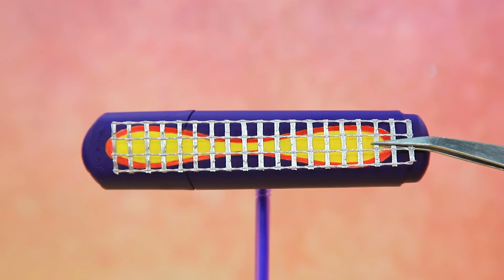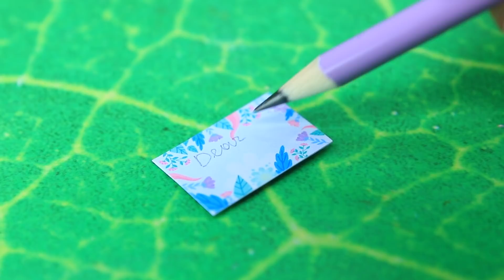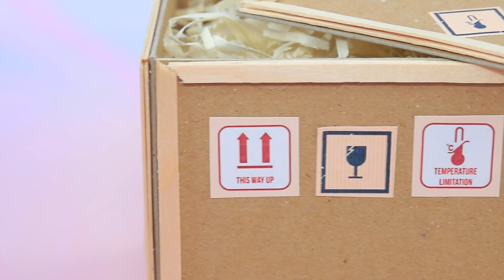Elsa and Isabela Switched Their Magic Powers / 11 Frozen and Encanto Hacks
Imagine Elsa and Isabela Madrigal swapping their superpowers. What came of it? Watch our new video.

Supplies and tools:
• scissors
• utility knife
• paint brushes
• acrylic paints
• sticker rhinestones
• regular and glittery foam paper
• fabrics
• tulle
• decorative flowers
• light clay
• polish
• plastic container
• plastic detail
• wire
• straw
• marker
• net
• plastic lid
• cardboard
• wooden skewers
• packing material
• printed images
• lace
• rhinestones
• sequins
• wooden skewers
• decorative snowflakes
• ribbons
• printed template of a telegram
• colorful paper
• popsicle sticks
• mica
• beads and half-beads
• decorative snow
• crepe paper
• toothpicks
• Styrofoam
• decorative grass